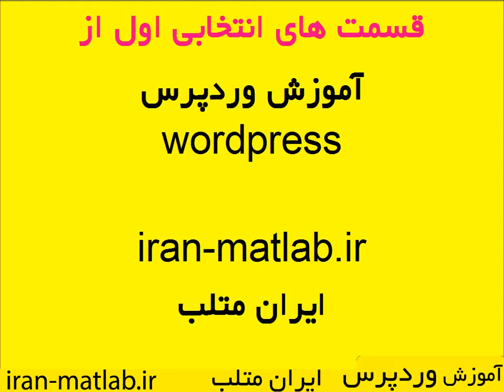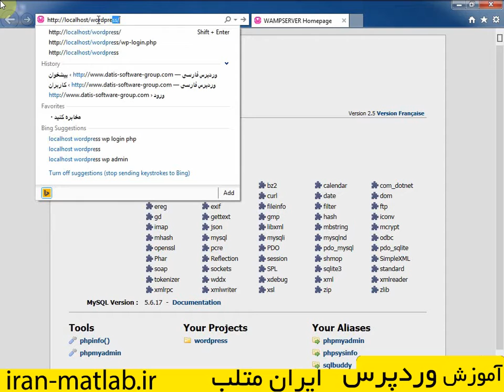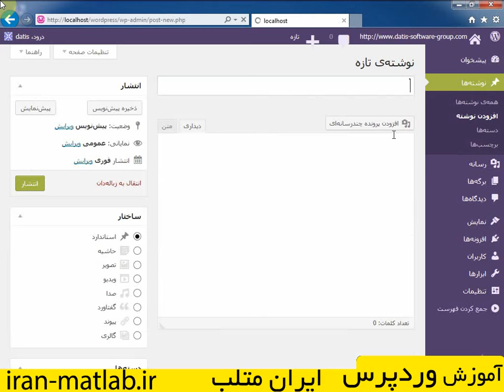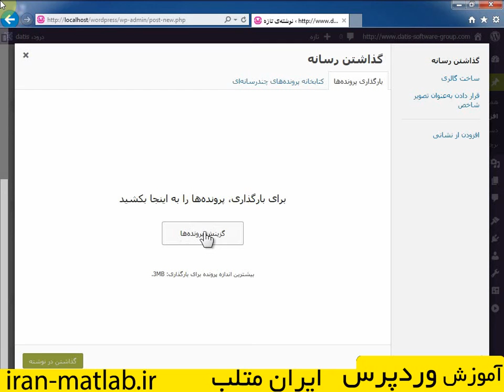فیلم آموزش فارسی وردپرس 1